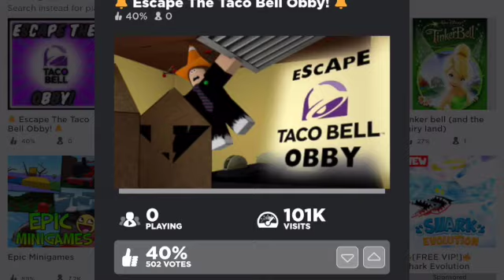Five of the weirdest Roblox games - ever.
Weirdest Roblox games
Squidward on a chair
Escape the Taco Bell Obby
Shake your peanut
Pickle Rick
CookieSwirlC world

Special OOF moment